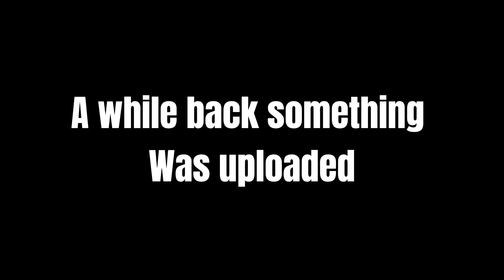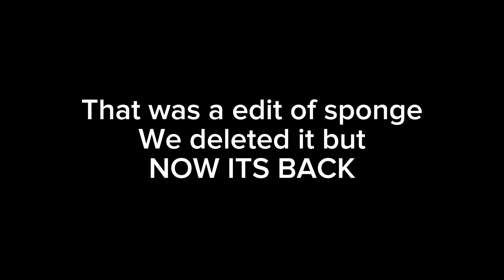It is cringe war time all over again (sponge)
sort off

btw the video that sponge made on the end was really on his channel. don't know why he set it offline. maybe it was even to cringe for his standerds